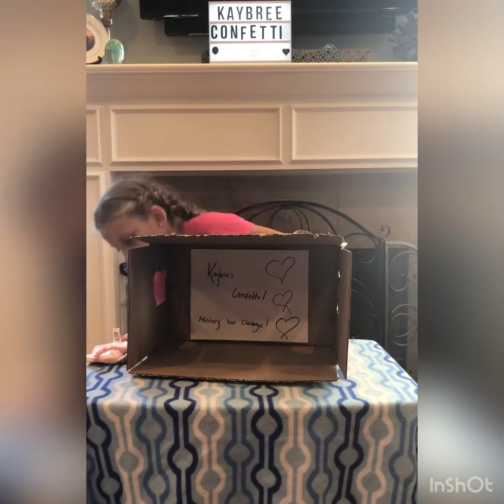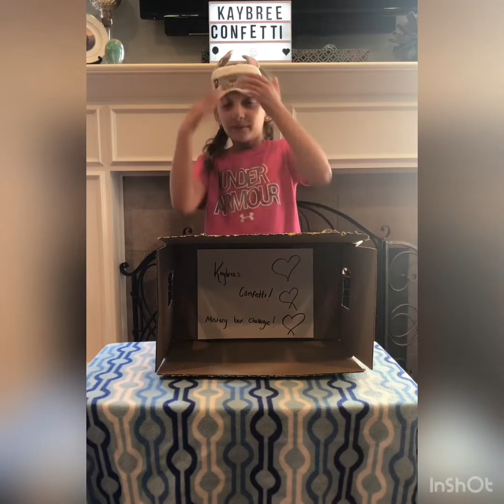What’s in the box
What’s in the box? My sister picked out somethings around the house. Listen to my brother only two give away some of them 😂. And my dad editing like he does:)